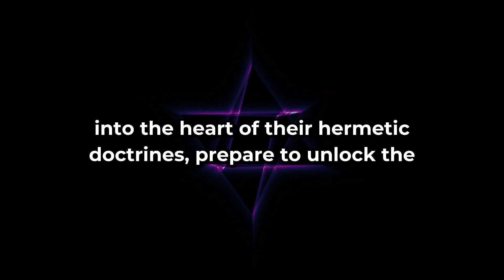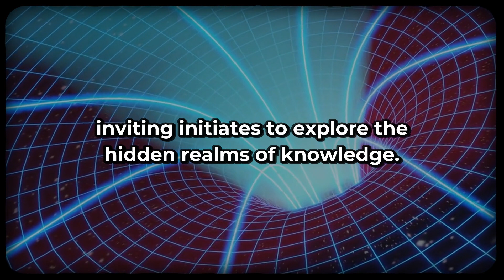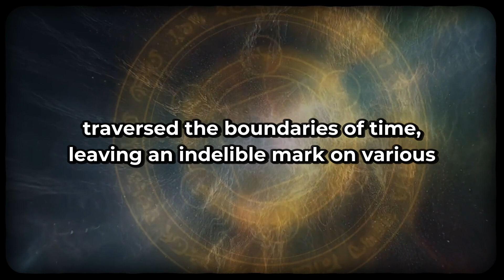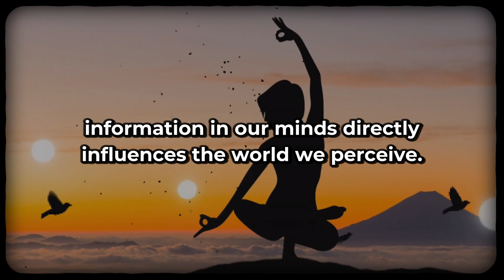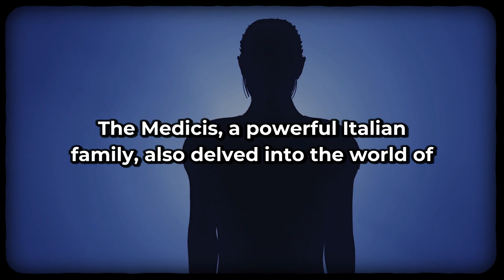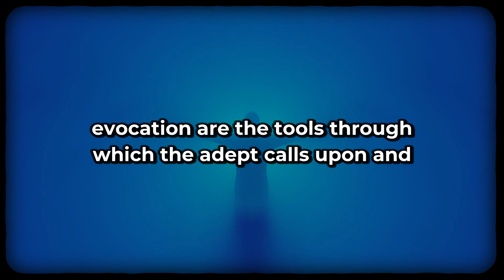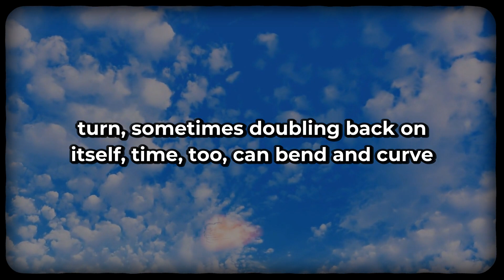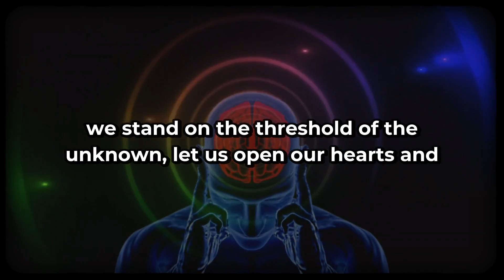The Rosicrucian's Hermetic Knowledge to Control Reality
In the quiet corridors of esoteric knowledge, there exists a timeless wisdom that has intrigued and captivated seekers for centuries, the hidden teachings of the Rosicrucians. These ancient guardians of mysterious secrets claim to hold the key to a power so profound, it can shape and control reality itself. As we embark on this journey into the heart of their hermetic doctrines, prepare to unlock the doors of perception and explore the mysteries that have long eluded the grasp of ordinary understanding.